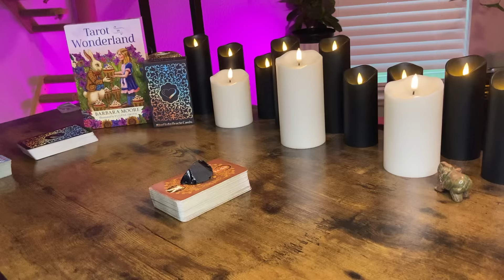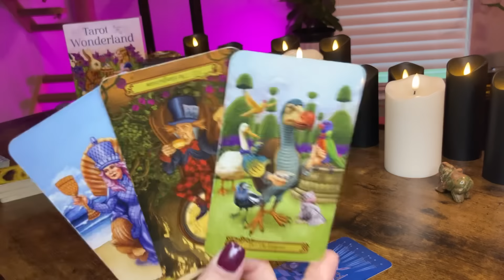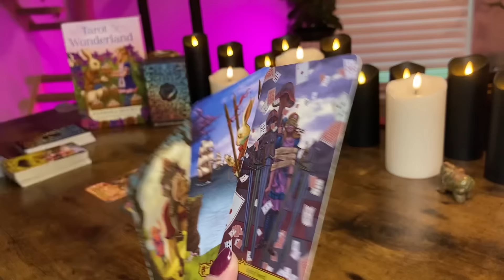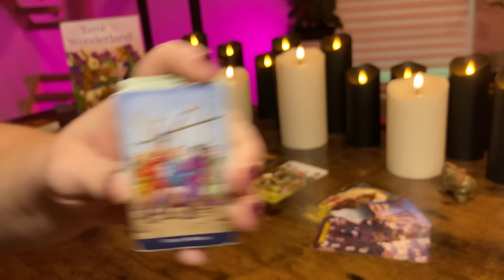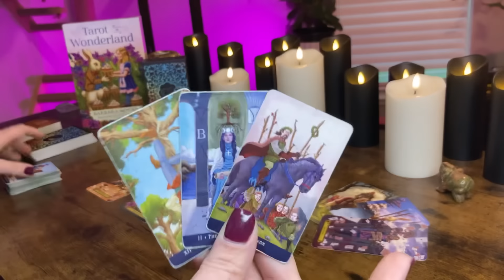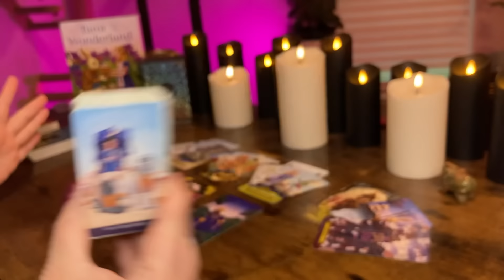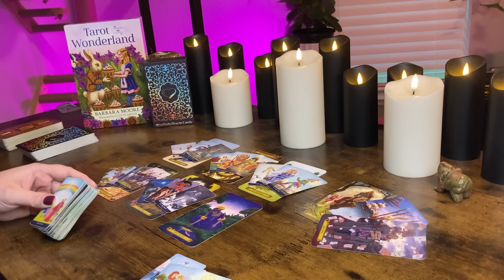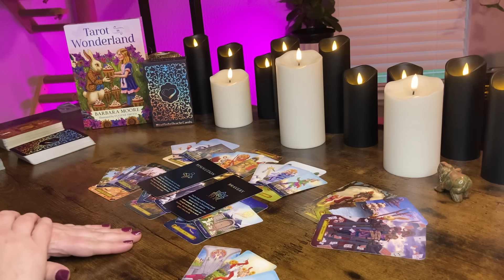LEO - You Didn’t Expect This Reaction From Them | April 2024 Tarot